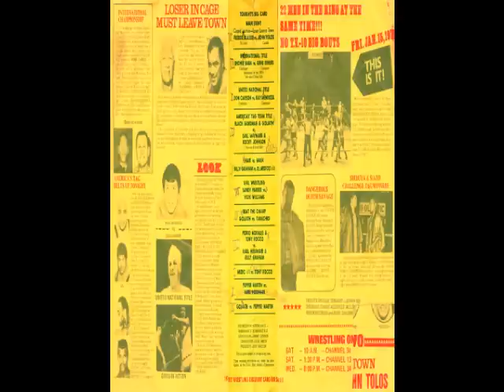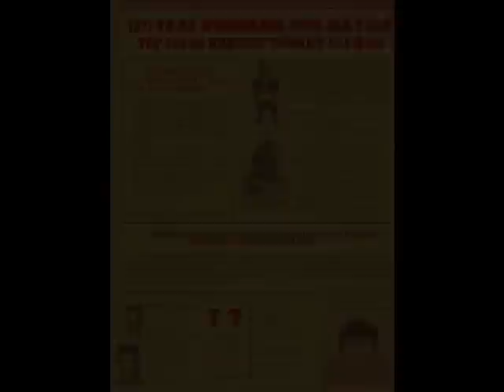Classic interviews with Dick Lane! 1971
Olympic auditorium classic interviews with Dick Lane 1971 Dick Lane gives the results of matches leading up to the historic Colosium match between Freddy Blassie vs John Tolos circa 1971